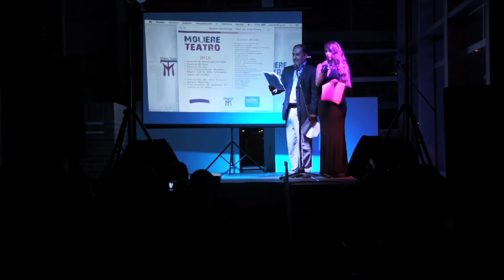Evento Fundación Moliere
Presentación de un espacio itinerante de la Fundacion Moliere, invitado Magazin Sin Fronteras Internacional.
Realización: Francofilms.